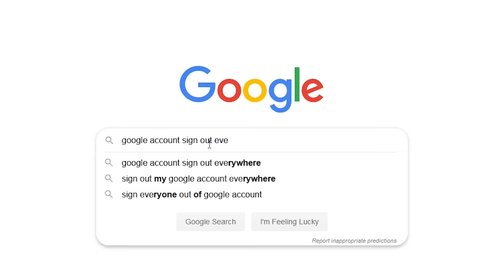The Cube Thief That Got Arrested (Life Stories Ep. 11) | Cubeorithms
This story happened over a year ago, and is one that I've been excited to tell you guys for a long time. Hope you guys like it!